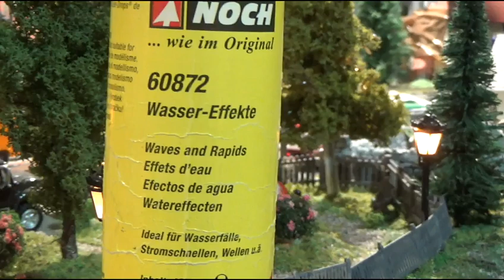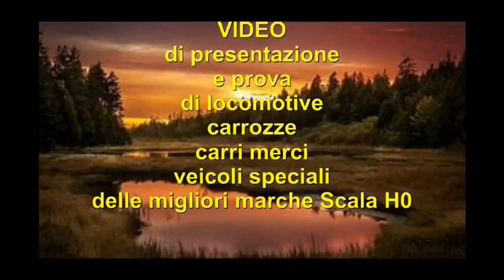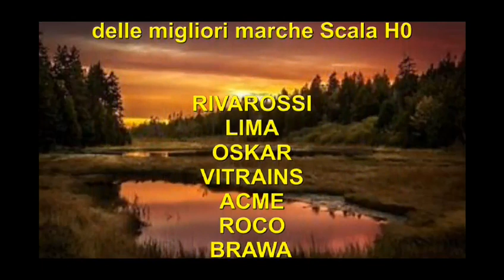Plastico "Tripper" : LAGO e TORRENTE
Con descrizione del prodotto Noch per fare un' acqua veritiera.